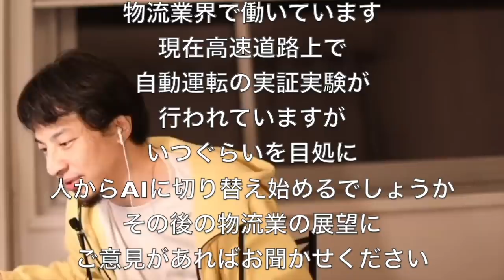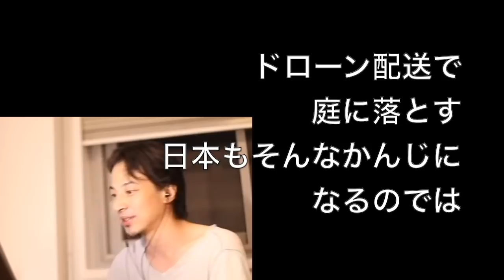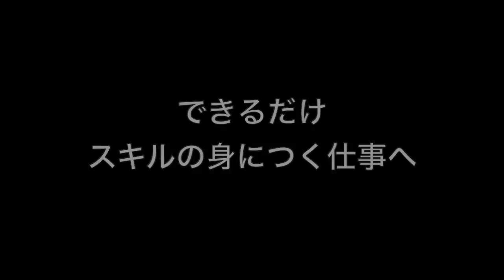【ひろゆき】運送・物流・配送・宅配業界は今後厳しいし何より〇〇が、、、【切り抜き】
・「【ひろゆき】土を食えば不安が減るのは常識。Boheme Blondeを呑みながら。2021/01/24 D00」より抜粋
・「【ひろゆき】不味いカレーを作るのは難しい。 Monoprix Blondeを呑みながら。2021/01/08 V06」より抜粋
・「【ひろゆき】トカゲを捕まえる時の手。BREWDOG PUNK IPAを呑みながら。2020/08/01 S06」より抜粋